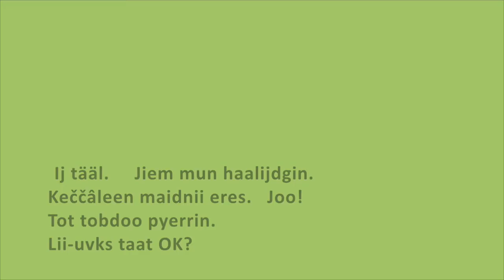Inarinsaameksi Suostumus -animaatio